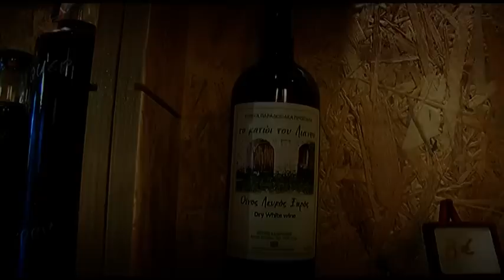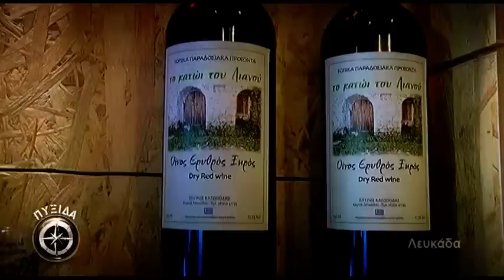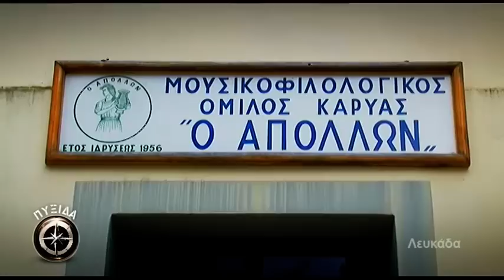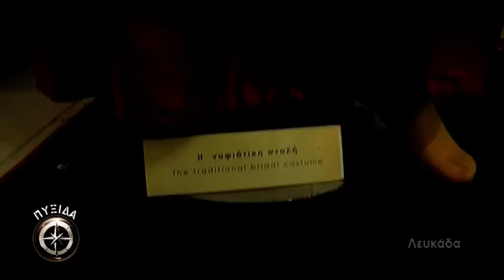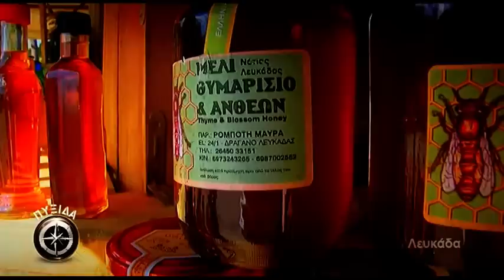ΠΥΞΙΔΑ | ΛΕΥΚΑΔΑ 2016